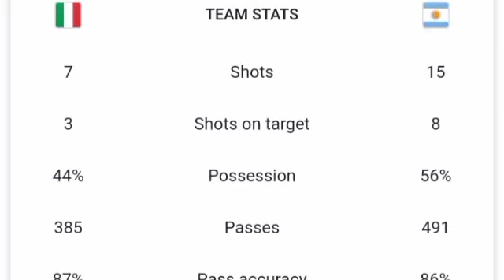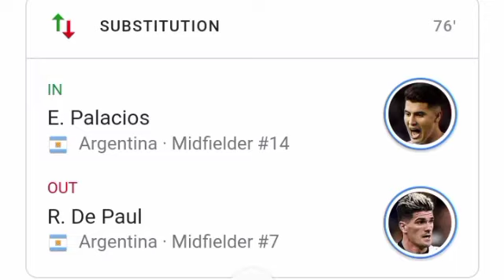Argentina vs Italy , 3-0 / Paulo Dybala , Angel Di Maria , Lautaro Martinez goal & Highlights .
Italy vs Argentina Finalissima
Martinez goal
Di Maria goal

Faits saillants Italie vs Argentine | Finalissime 2022 Cette vidéo explique l'avant - match , l'aperçu , les statistiques , la composition et les objectifs de Finalissima 2022 Italie contre Argentine . Il n'y a pas de clip vidéo du match dans cette vidéo . temps forts # finalissima2022 finalissima italie argentine italievsargentine Points forts Finalissime Finalissima2022 Temps forts de Finalissima Résultat finalissime Hasil pertandingan tadi malam Hasil pertandingan semalam Italie contre Argentine Italie Argentine Faits saillants Italie vs Argentine Faits saillants Italie Argentine